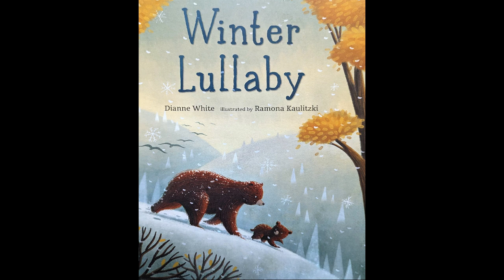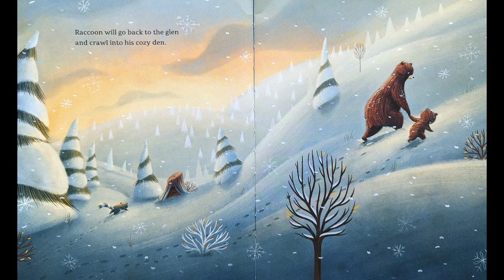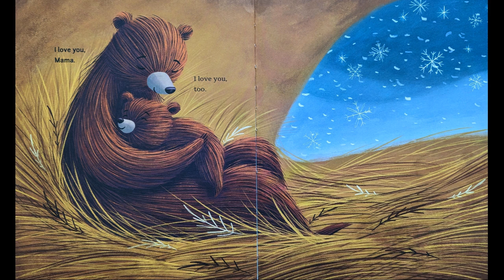Kids Book Read Aloud: 🌨️ Winter Lullaby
Written by Dianne White
Illustrated by Ramona Kaulitzki

Winter is on it's way. For mama bear and small bear that means it's time to tuck into their den for a long sleep. But chipmunk is gathering nuts. And look at skunk and hare still romping through the leaves! Why can't small bear stay up too?

Hello beautiful people, my name is Amanda and I am  very excited to spend time with you reading books. Books are such an important part of my life and I feel very lucky to be able to share them in a creative way with all of you.

I am a mother to Isabella and Henry and an Aunty to Maeve and Ellaina.

I am also an early childhood educator and when you learn about a child's development you learn how important literature is when helping children build their social, emotional and cognitive foundations.

Thank you for taking the time to hang out with me! 🐦‍⬛

There will be a new book ready to explore every Tuesday at 8am (eastern standard time)!